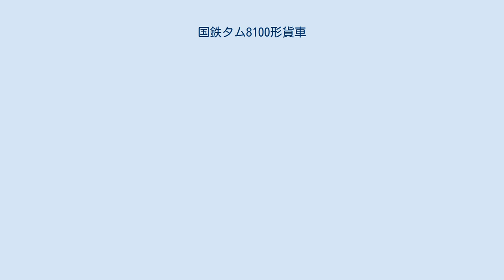国鉄タム8100形貨車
国鉄タム8100形貨車（こくてつタム8100がたかしゃ）は、かつて日本国有鉄道（国鉄）及び1987年（昭和62年）4月の国鉄分割民営化後は日本貨物鉄道（JR貨物）に在籍した私有貨車（タンク車）である。
 本形式は、（飲用）アルコール専用の15 t積二軸貨車である。
1961年（昭和36年）12月18日に1両（タム8100）が富士重工業で新製され、1968年（昭和43年）6月12日から1978年（昭和53年）10月24日にかけて3ロット10両（タム8101 - タム8110）がタム3700形メタノール専用車（タム3739, タム3715, タム3729, タム3730, タム3732, タム3733, タム3716, タム3734, タム3756, タム3761）から専用種別変更のうえ改番された。
臨時専用種別変更としなかったのは、法令により有毒物質であるメタノールと共用ができないためである。
 走り装置は、当初から二段リンク式で、最高速度は75 km/hである。
台枠は、長さ7,500 mmの平台枠である。
 最終時の所有者は内外輸送、常備駅は浮島町駅と東小倉駅であった。
 1979年（昭和54年）10月より化成品分類番号「燃31」（燃焼性の物質、引火性液体、危険性度合2（中））が標記された。
 1987年（昭和62年）4月の国鉄分割民営化時には7両がJR貨物に継承されたが、1988年（昭和63年）度に3両、1995年（平成7年）度に2両、1996年（平成8年）度に残った2両（タム8100, タム8109）が廃車となり、形式消滅した。
 タンク体は、普通鋼（SS400）製、ドーム付きのキセ（外板）なし直胴タイプで、内部にはエポキシ樹脂塗装が施されている。
タンク体の長さは6,950 mm、内径は1,900 mm（タム8100）である。
荷役方式は、積込はマンホールから行う上入れ式、荷卸しは吐出管による下出し式である。
塗色は、黒。
 全長は8,300 mm、全幅は2,284 mm、全高は3,706 mm、軸距は4,500 mm、自重は11.6 t、換算両数は積車2.6、空車1.2、車軸は12 t長軸であった。